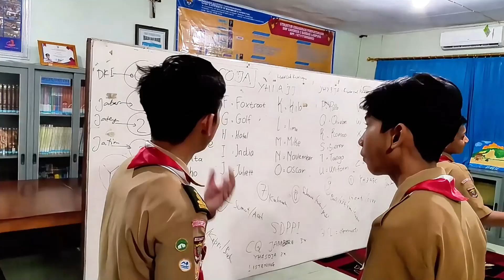Kreativitas dan Penyematan Jota Joti 2024 (1 November 2024)